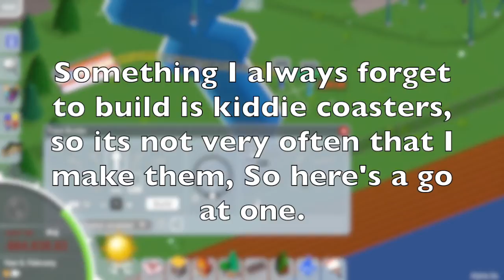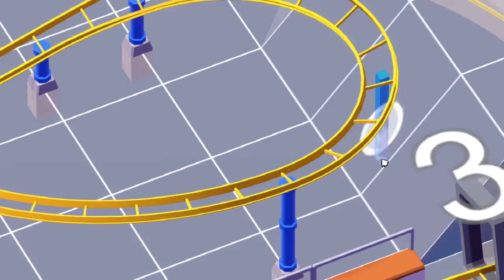Parkitect - Royal Gardens Episode 7 - Kiddie Coaster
Hello, so as you may of seen I only really ever build big steel coaster, mainly inverts as they are kinda my thing, so its not very often that I build a kiddie coaster, and some times thats what my parks are missing.

As for the station, I need to go back and EDIT! the colour scheme is awful and it needs tweaking.